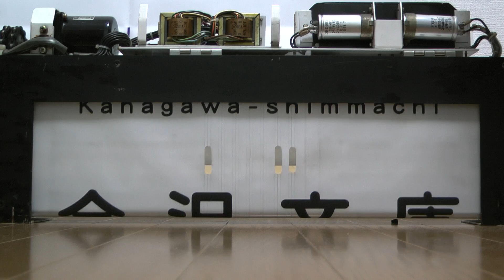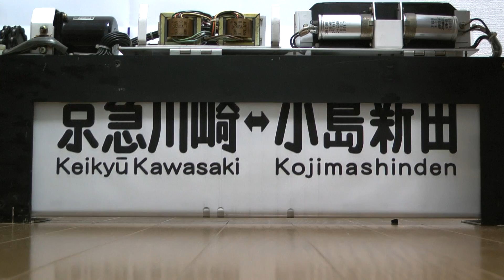【HD】【京急電鉄】800形 側面幕 行先幕回転(正面)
京急ファミリー鉄道フェスタ2012にて購入した方向幕です。
配線の仕方がわからないので手動で回しています。